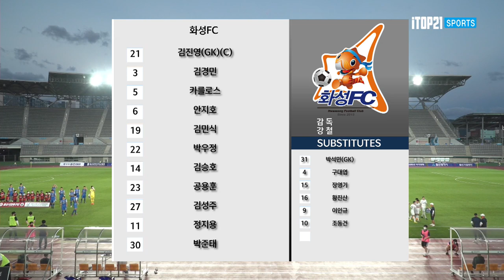H/Lㅣ[K3 League] 울산시민축구단 vs 화성FC - 24R - 2022.08.28